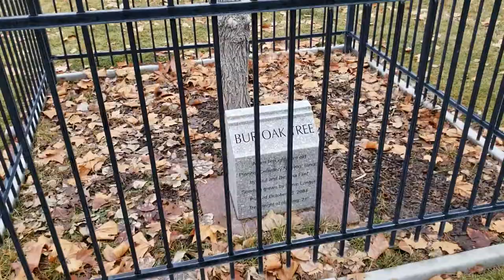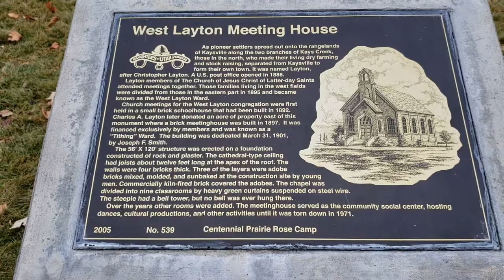Bur Oak Tree and West Layton Meeting House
Bur Oak Tree

Acorn brought from old Pioneer Cemetery in Nauvoo, Illinois by Paul and Deanna Flint.

Seedling grown by Steve Langer.

Planted October 23, 2004.

Tree height at planting: 21″

This is located in the back lot of an LDS Church near the D.U.P. Marker West Layton Meeting House.

As pioneer settlers spread out onto the rangelands of Kaysville along the two branches of Kays Creek, those in the north, who made their living dry farming and stock raising, separated from Kaysville to form their own town. It was named Layton, after Christopher Layton. A U.S. post office opened in 1886.

Layton members of The Church of Jesus Christ of Latter-day Saints attended meeting together. Those families living in the west fields were divided from those in the eastern part in 1895 and became known as the West Layton Ward.

Church meetings for the West Layton congregation were first held in a small brick schoolhouse that had been built in 1892.

Charles A. Layton later donated an acre of property east of this monument where a brick meetinghouses was built in 1897. It was financed exclusively by members and was known as a “Tithing” Ward. The building was dedicated March 31, 1901, by Joseph F. Smith.

The 56′ x 120′ structure was erected on a foundation constructed of rock and plaster. The cathedral-type ceiling had joists about twelve feet long at the apex of the roof. The walls were four bricks thick. Three of the layers were adobe bricks mixed, molded, and sunbaked at the construction site by young men. Commercially kiln-fired brick covered the adobes. The chapel was divided into nine classrooms by heavy green curtains suspended on steel wire. The steeple had a bell tower, but no bell was ever hung there.
Over the years other rooms were added. The meetinghouse served as the community social center, hosting dances, cultural productions, and other activities until it was torn down in 1971.